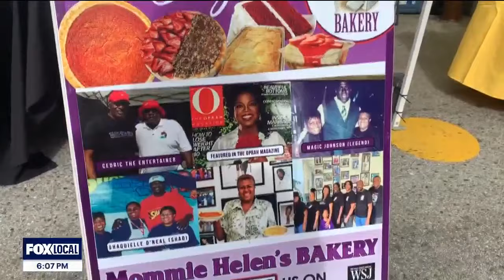2024 Fillmore Jazz Festival: Music, food and fun | KTVU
The largest film festival on the West Coast kicked off in San Francisco on Saturday: the 35th Fillmore Jazz Festival.